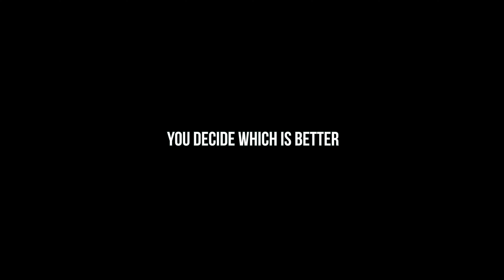iPhone X vs iPhone XR (CAMERA COMPARISON)